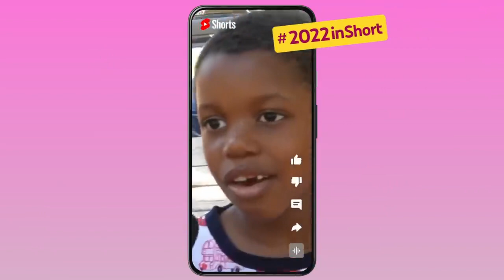YouTube Shorts ~ Streaming ~ Fun Side of 2022 ~ Commercial Ad Creative # United States # 2022